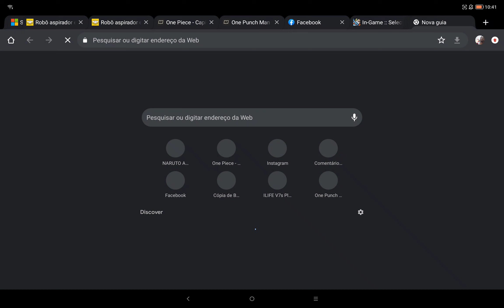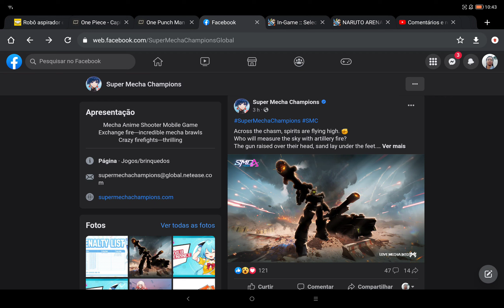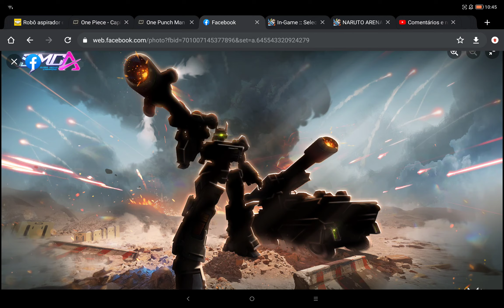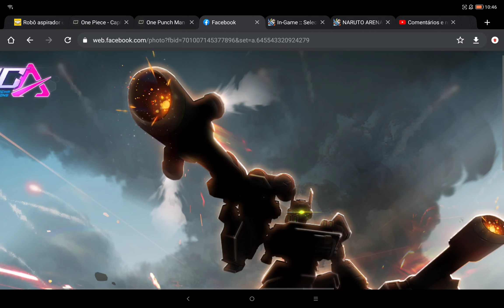New Mecha Tank? Mais um mecha de guerra chegando! Saiba mais || Super Mecha Champions || SMC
Bem-vindo ao canal do Shiryu, de streamingbr e gameplay! Eu sou um jogador apaixonado de Super Mecha Champions (SMC), e faço live quase todos os dias, das 20h às 23h (GMT - 03) . Mas não é só isso - eu também sou um entusiasta da tecnologia, e criei uma loja online onde você pode encontrar celulares, computadores e joysticks para melhorar sua gameplay. Clique no link abaixo para conferir!

E se você quer me apoiar e ajudar a melhorar o conteúdo das lives, agora você pode se tornar um apoiador do canal. Basta clicar no link abaixo para saber mais!

Por último, se você gostou do meu conteúdo e quer me ajudar ainda mais, você pode fazer uma doação através do Pix: . Qualquer ajuda é muito bem-vinda e me ajuda a continuar produzindo o melhor conteúdo possível para vocês!

Obrigado por me acompanhar e nos vemos na próxima transmissão!